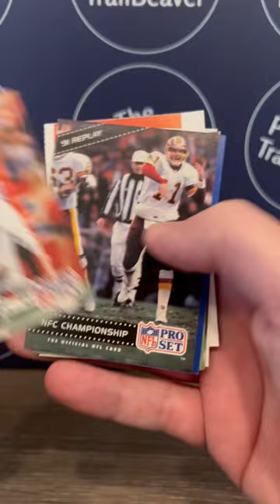1992 NFL Pro Set Series 1 Football Card Pack Opening [Quick Rip EP#91]